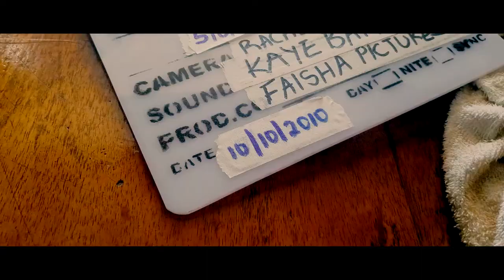BENEATH BEAUTY (Behind The Scenes 2022)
This video gives you a chance to look BEHIND THE SCENES of:
0:11Beneath Beauty
k. Dave, their to the hidden but advanced life of Mr k. Dave, must step forward to lead his case into the innocent and must confront a challenge from his past.

Director: Tumanyane Andrew
producer: kyomuhangi Aisha
production: faisha Pictures International

starting
Motovu Aloysius Kizza Jr, Musumba Allen, Zziwa Jaubarl Ddungu, Dennis Woniala, Keloy Kemigisha.